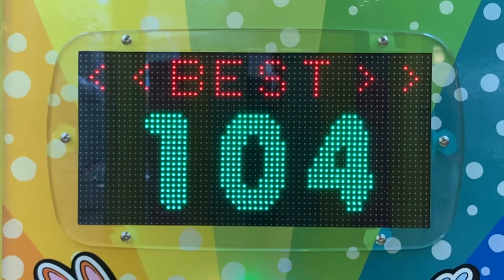タイトー キャンディーパニック LED表示 TKM JAPAN